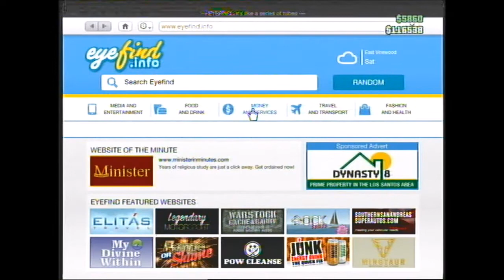GTA Online #5 'YOU CAN HEAR ME!'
Hi guys, you can actually hear me now, thanks god, quite a lot of the time, the game volume is louder than my voice so i'll try and fix that, this was a tester, hopefully this will be a really good series that will get my channel out there to the world, thanks guys and have a good day!